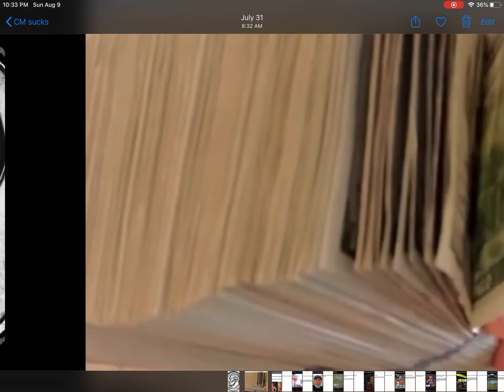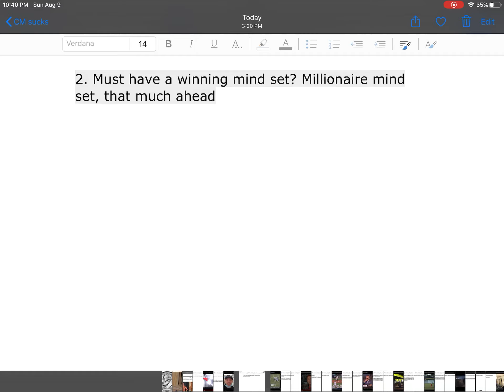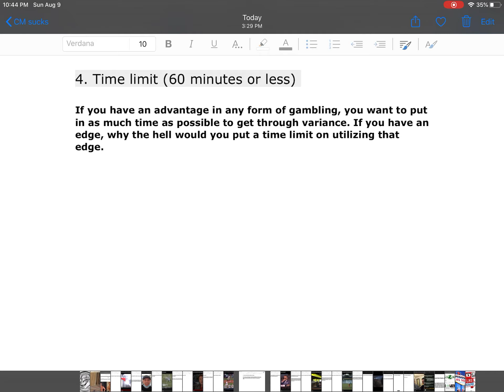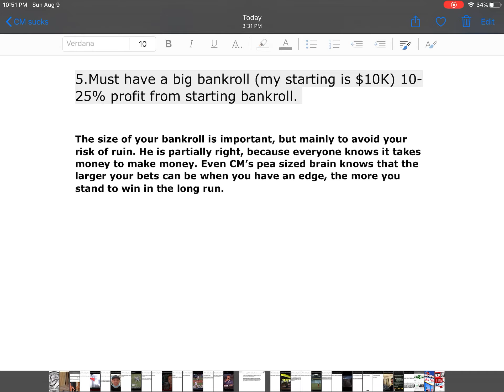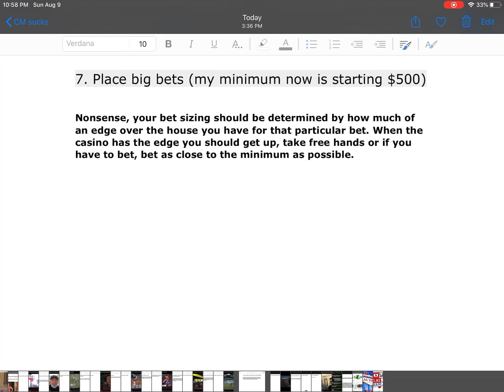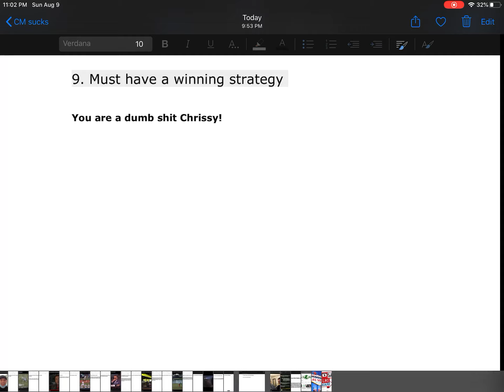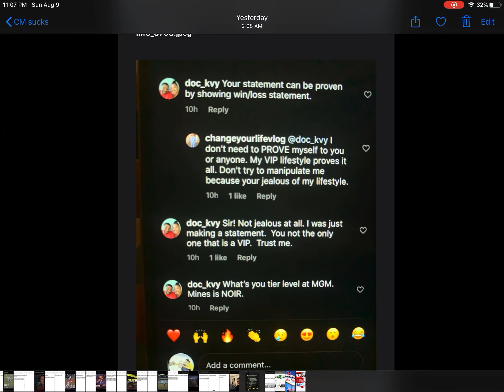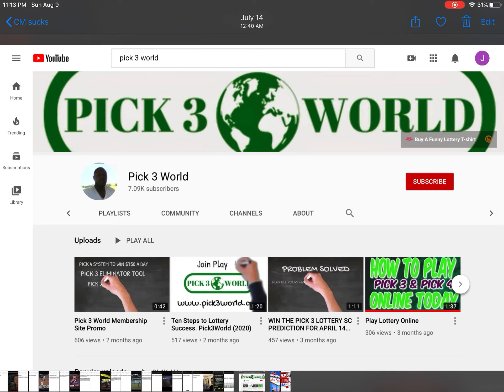YouTube Baccarat Scammer Christopher Mitchell 9 tips PROVE he is NOT a Professional Gambler!!!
Also check out the great work that has been done by YouTube Scam Exposers last videos

Make sure you report Mitchell early and often. Follow YouTube Scam Exposers video for directions.